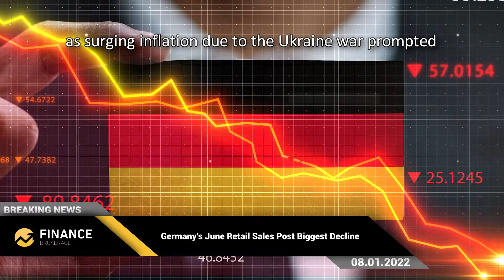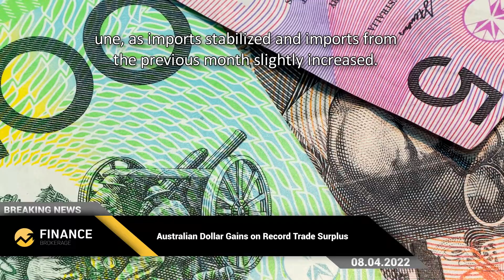Market news | Oil Prices Slide Below $100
Market news, oils prices slide below 100$
Weekly news summary for July 29 to August 4
Friday, July 29: Alibaba Shares Drop on Potential US Delisting
Monday, Aug. 1: Germany's June Retail Sales Post Biggest Decline
Tuesday, Aug. 2: Oil Prices Slide Below $100 Ahead of OPEC+ Meeting
Wednesday, Aug. 3: Solana Down After 7,900 Wallets Were Hacked
Thursday, Aug. 4: Australian Dollar Gains on Record Trade Surplus

To go further with FinanceBrokerage 🔥 🔥 Find technical and fundamental analysis of the DAX CAC DowJones and the Forex. Daily market news about cryptocurrencies like Bitcoin from indices and commodities like Brent and WTI.

✅ Many other resources are offered to novice and advanced traders thanks to our high-profile team of analysts, market professionals, and senior investors. Training sessions led by a professional trader

🎓  A bi-weekly newsletter
 📰 Breaking news on hot topics
 💥  Take your trading game to the next level with Finance Brokerage and become a skilled, profitable, and confident trader.